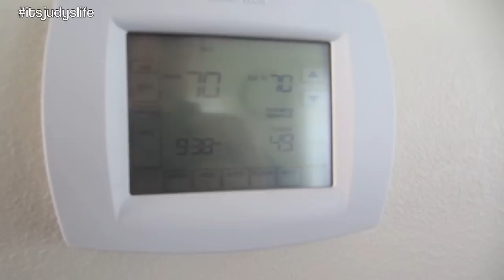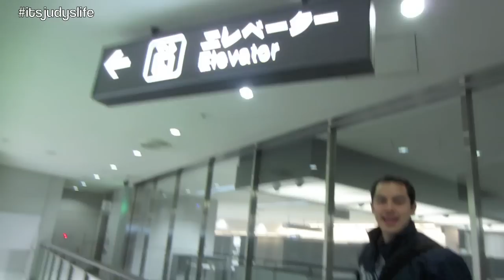10 HOUR FLIGHT?! - March 27, 2013 - itsjudyslife Vlog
Vlog Camera We Use: